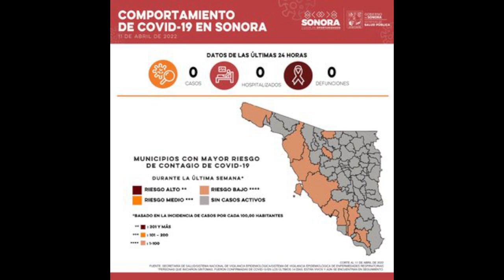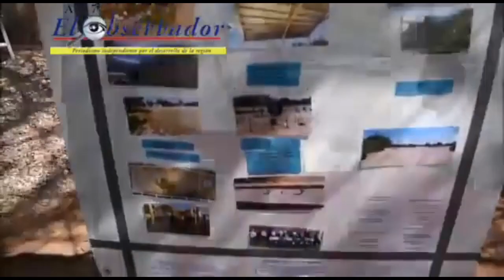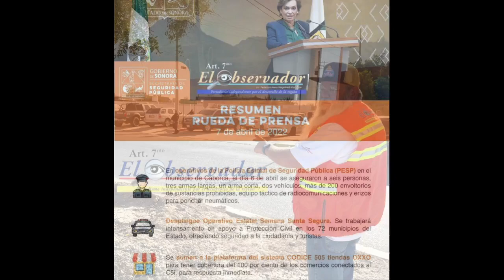En mi querido Caborca, a 11 de Abril del 2022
En mi querido Caborca, a 11 de Abril del 2022 desde la cocina de mi casa tomando café con mi familia, con las ultimas noticias:

▪Fiestas del 6 de abril.
-Conmemoración Gesta Heroica.
-Juego de Estrellas y Concurso de Triples.
-Reunión Biker.

▪Entregan 6 patrullas nuevas.

▪Entregan parque de la Esperanza.

▪Entregan 49 escuelas rehabilitadas.

▪En crecimiento el boxeo de Caborca.

-Balazos por la mártires y 16.

-Fuerte persecución, termina en accidente del ejercito.
-Balacera en Tierra blanca.
-Balacera en el centro.

▪MIERCOLES 6 DE ABRIL.
-Ejecutado en col. Burócrata.
-Aseguran a 6 personas, armamento y drogas.

-Ejecutado en el centro.
-Ejecutado en la Lázaro Cárdenas.
-Balacera para la huerta.

-Matan una casa en Real de los Viñedos 2.

▪SABADO 9 DE ABRIL.

-2 mujeres, una menor de edad, y un hombre, ejecutados; así como dos lesionados, uno menor de edad.

▪AYER DOMINGO 10 DE ABRIL.
-Mujer ejecutada amarrada de manos.
-Ráfagas de armas de grueso calibre en el Centro.
-Incendio calle 6 y 5 de mayo.

▪HOY LUNES 11 DE ABRIL.
-Encobijado en la Agronómica.
-Detonaciones en colonia Ortiz.

Recuerda con el esfuerzo de todos podemos salir adelante, por favor quédate en casa, gracias por compartir.